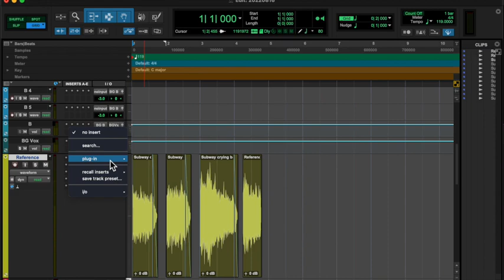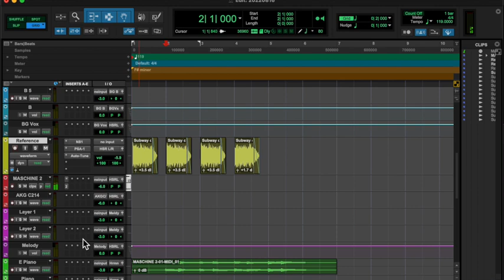20220816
this is harder to do wtihout you.